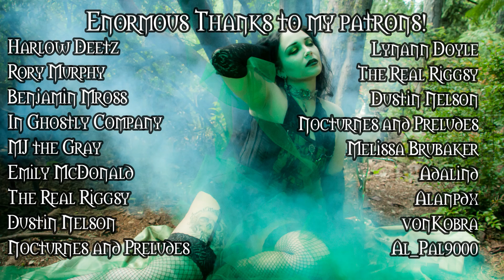New Goth Bands You Need to Check Out (Volume III)!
Today I discuss some new goth projects as well as some old goth projects that are still making music! I hope you check out these bands and show them your support!

I now have a partnership with Verb products for hair care! Thank you so much for your support!

Links!